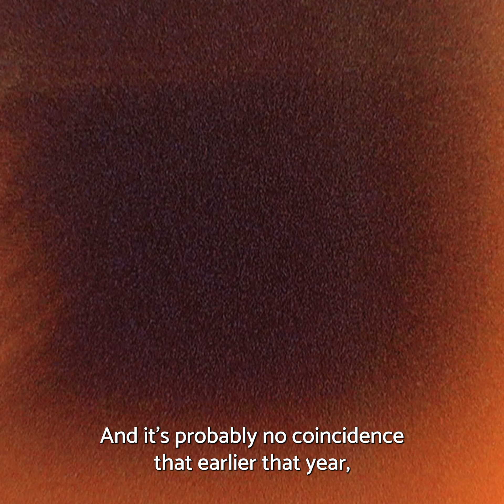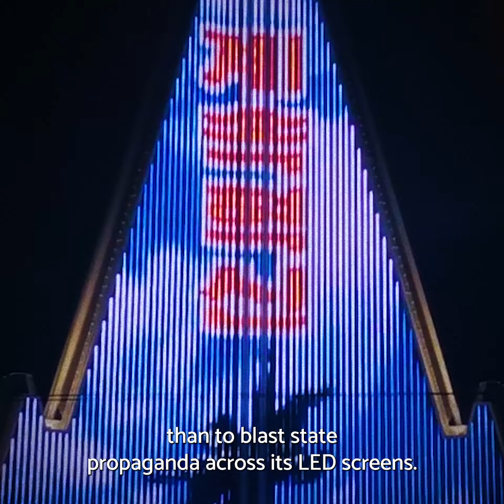Why This Empty Hotel Destroyed North Korea's Economy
In the 1980s, North Korea began constructing a hotel that would never open.

35 years later, the Ryugyong Hotel remains unfinished.

Here’s why the dictatorship bankrupted itself by building a hotel that has never served a single guest.